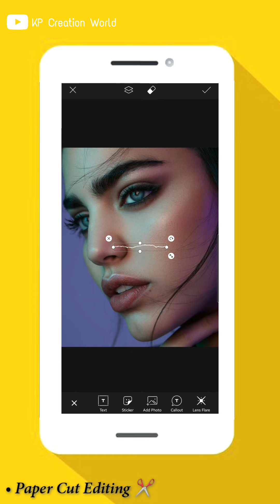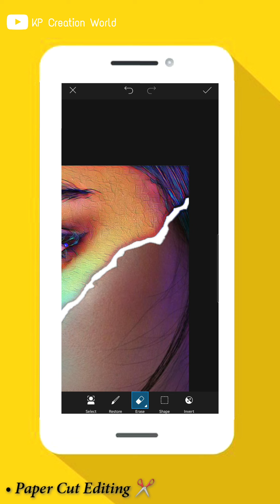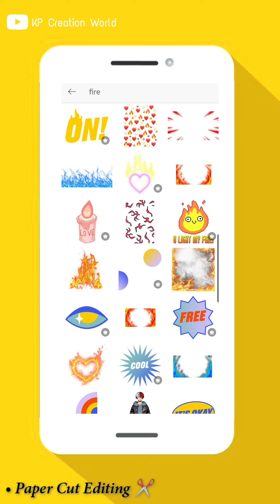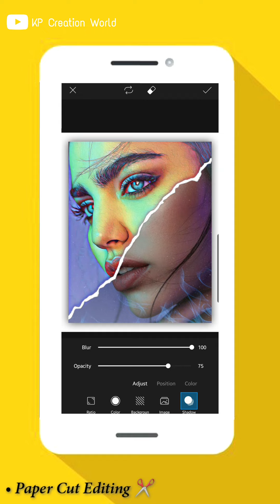Picsart Paper Cut Editing✂️,Picsart Photo Editing Tutorial,Trending Photo Editing, Picsart Tutorial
Hello Fiends 👋,
☆ Is Video main Bataya gaya hai ki Paper Cut Editing Picsart Main Kaise karte hai.
☆ Application :-
Jay Hind 💪.
Vande Matram 🇮🇳 ...